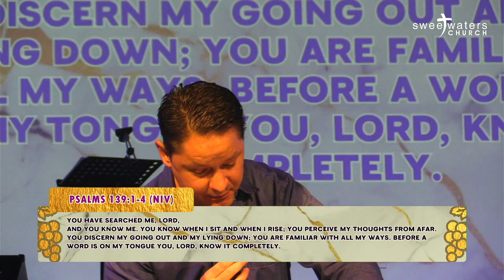New Wine Part 3